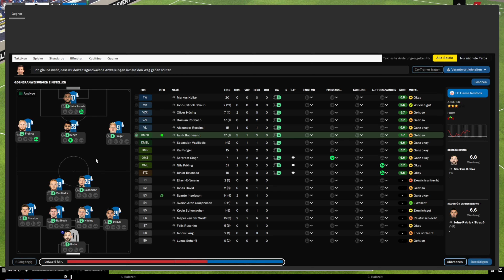Hannover 4 - 2 Hansa Rostock | Saison 23/24 | 20.Spieltag (2.Bundesliga) FM24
Ich heiße euch alle herzlich willkommen beim Football Manager 24!

Durch einfügen einiger neue Files war ich leider gezwungen einen neuen Spielstand mit Hannover 96 zu starten. Einige der Nationalmannschaften, wie Deutschland oder Niederlande, wurden nicht korrekt angezeigt. Das Problem ist jetzt gelöst! Voll motiviert starten wieder mit H96 in der 2. Bundesliga durch. ABER dieses mal haben wir die Mannschaft etwas anders umgestellt als sonst :)

Ich gucke mir all meine Spiele in umfassende Highlight an. Gerne bei mir auf Twitch mal vorbeischauen und viel Liebe da lassen 😊
Um in laufenden zu bleiben bzw. keine Streams von mir zu verpassen, könnt ihr mich gerne auch auf ⬛ Instagram oder Twitch folgen. Auf Instagram bekommt ihr nämlich die neuesten News über mich. Auf Twitch, unter dem Reiter -Zeitplan-, könnt ihr auch sehen, wann ich wieder online bin. Bis bald!🧐

Die Links zu meinen Kanälen findet ihr unten... 🔽

Games, die ich aktuell noch zocke:
|🟦 Meine Kanäle 🟦|
|🟪 Partner 🟪|
KLAZMO - Energy-Drink
✅ Hast du auch Lust auf einen geilen zuckerfreien Energy von KLAZMO? Mit meinem Code ▶️ OSI20 ◀️ sparst du 20% auf deine erste Bestellung, danach mit dem Code ▶️ OSI ◀️ 10% auf jede weitere Bestellung und unterstützt mich gleichzeitig 🤙

Instant-Gaming:
✅ Du erhältst ab sofort für deine PC, PlayStation, XBox, Nintendo-Games oder für ausgewählte PC-Software bis zu 90% vergünstigt! Jeder Kauf über meinen Link unterstützt du mich und kostet dich keinen Cent mehr!
Den Link findest du auch auf meinem Twitch -oder Instagram-Profil.

Deine Vorteile bei Insant-Gaming:
☑️ Neue Games
☑️ Ältere Games
☑️ Kauf von DLC's
☑️ Kauf von Gamecards
☑️ PC-Software
☑️ u.v.m..

Euer Cap